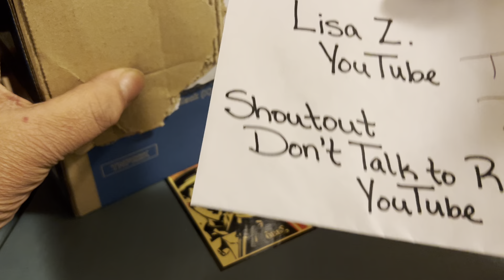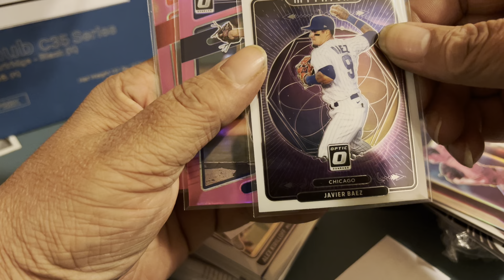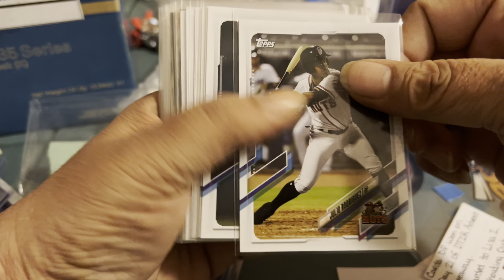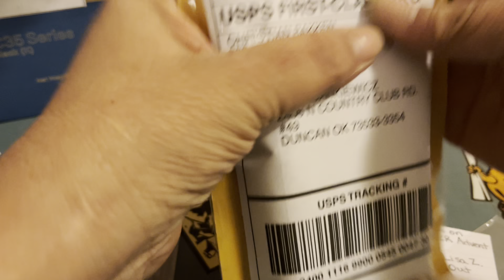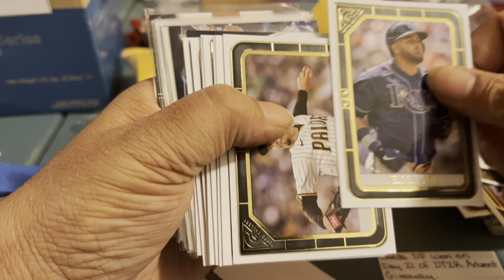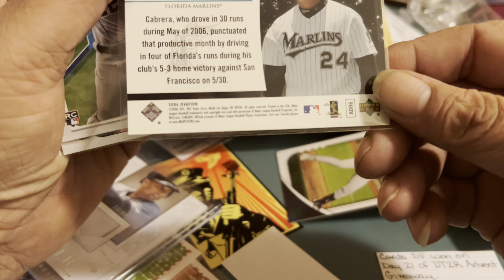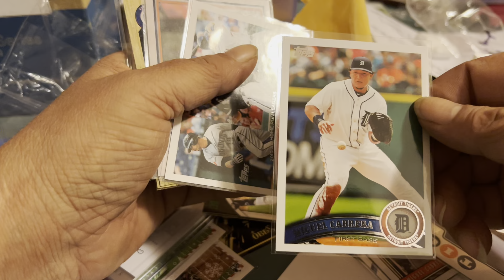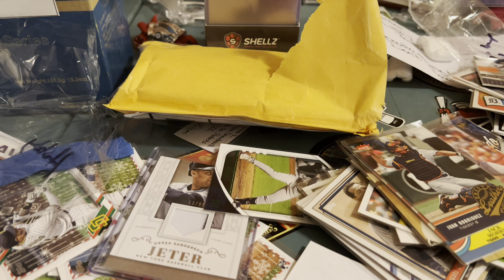Huge mail day from Diamond Princess and Hobby Hound !!!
I got some epic cards to show you guys! I hope you watch and enjoy. Here is the link to Diamond Princes￼